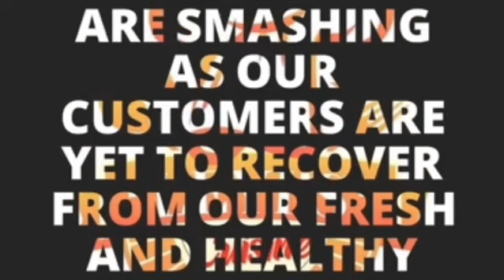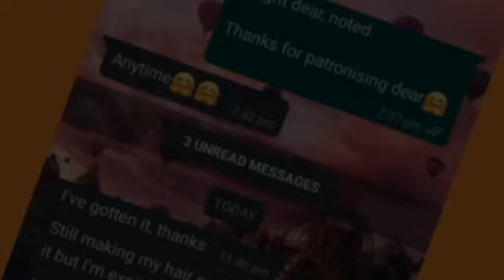CHILDHOOD TRAUMA || CHILDHOOD AND ADULTHOOD || TALK TIME WITH DAMMY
on today's talk we will be intensively taking about different occurrence that causes trauma in adulthood. some experiences we went through while growing that affected and are still affecting us in adulthood. and in the next video we will be looking into the traumas and how to come out of them.  this is just to help us become better adults.